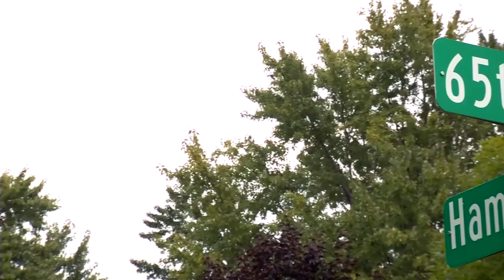Brooklyn Park Police Video Someone Giving CPR to Squirrel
Two Brooklyn Park Police officers saw someone trying to resuscitate a squirrel that had been hit by a car. Body cameras captured the squirrel coming back to life.